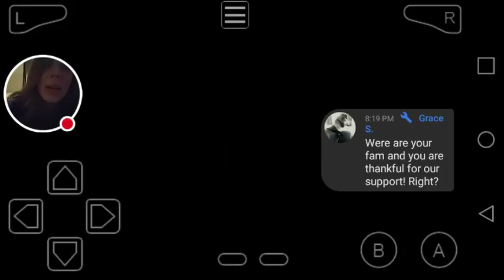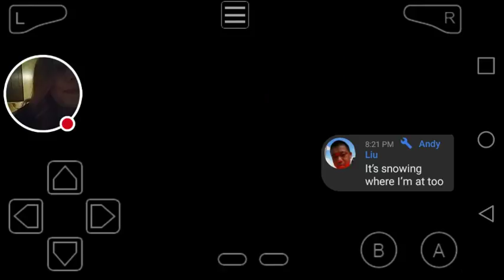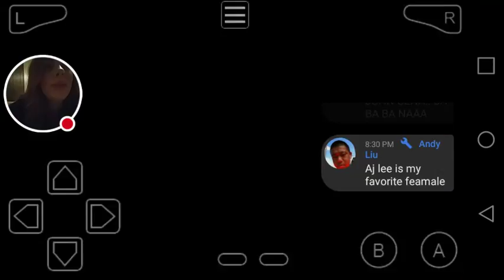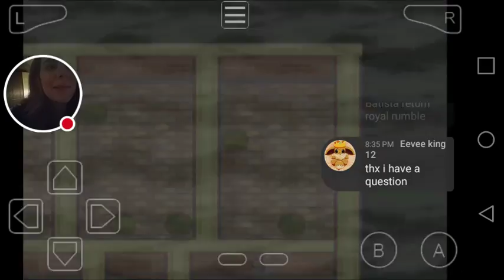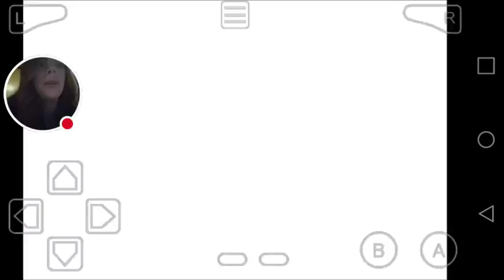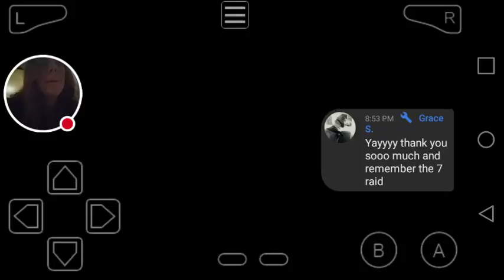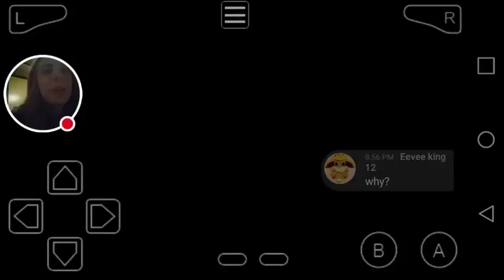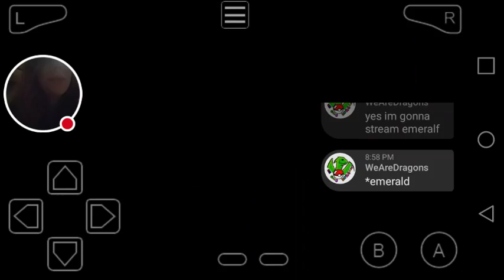Pokemon Emerald LIVE! Fire type Gym!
In this episode, we take on the fire type Gym leader, Flannery!
I am using the "My Boy! Free" Game Boy advance emulator, available in the Google Play store!